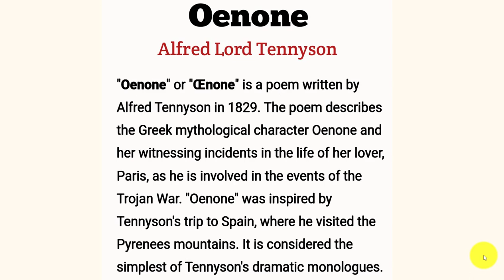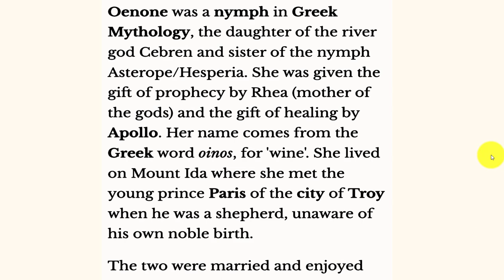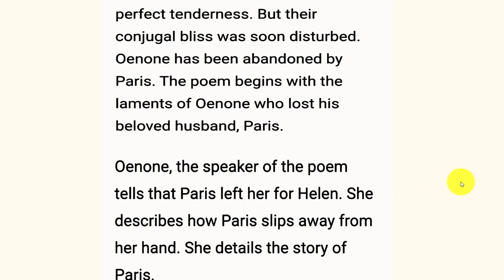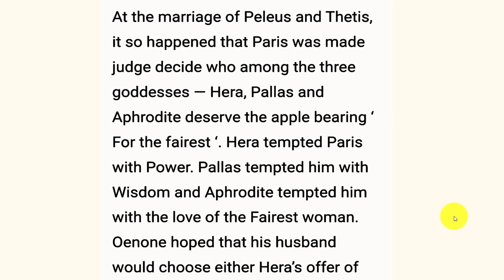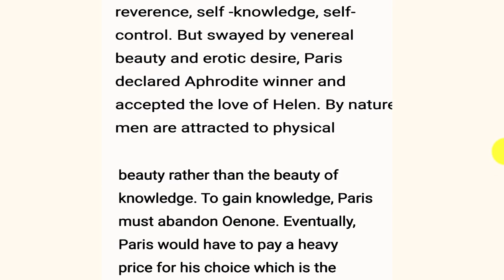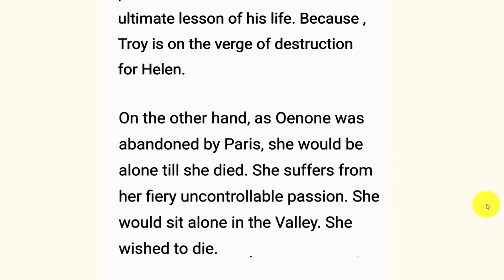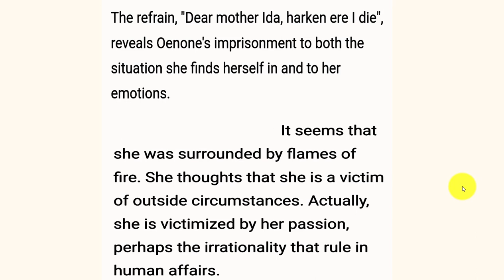Oenone by Alfred Tennyson summary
Oenone" or "Œnone" is a poem written by Alfred Tennyson in 1829. The poem describes the Greek mythological character Oenone and her witnessing incidents in the life of her lover, Paris, as he is involved in the events of the Trojan War. "Oenone" was inspired by Tennyson's trip to Spain, where he visited the Pyrenees mountains. It is considered the simplest of Tennyson's dramatic monologues.